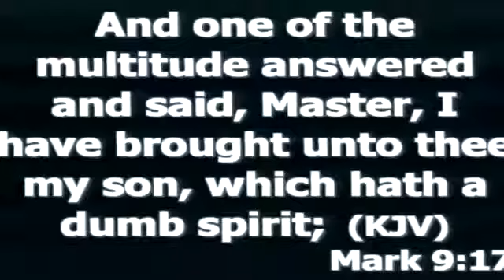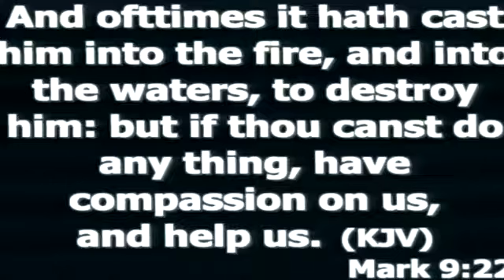Thursday Overflow Service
Thursday Overflow Service By Rev'd Femi Akinola